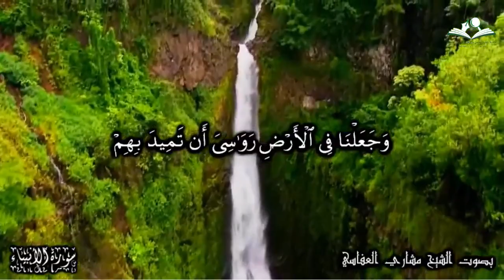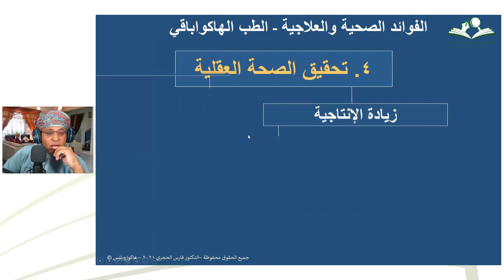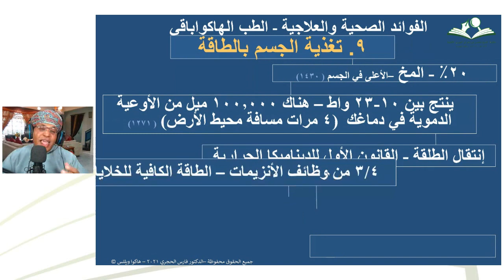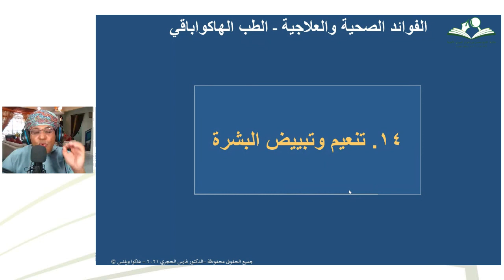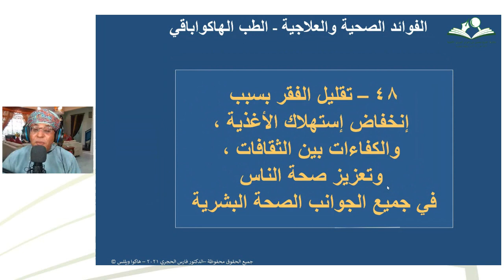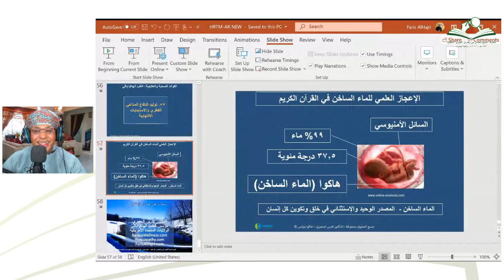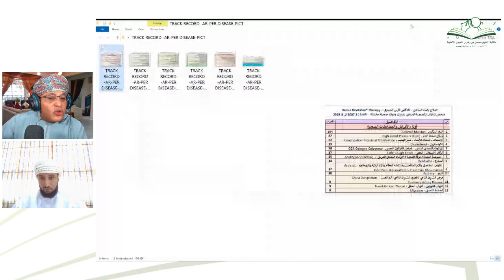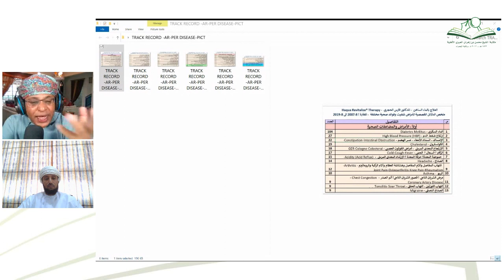الفوائد الصحية والعلاجية للهاكواباثي، العلاج بالماء الساخن: محاضرة لمكتبة الشيخ محسن العبري الأهلية